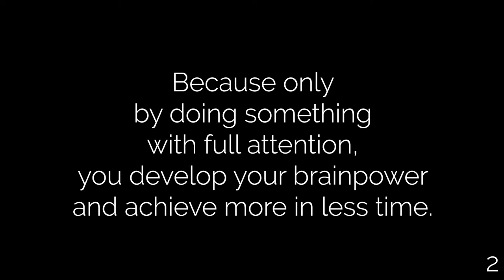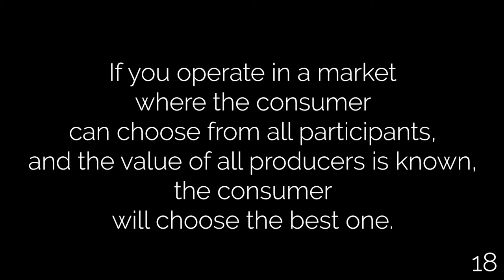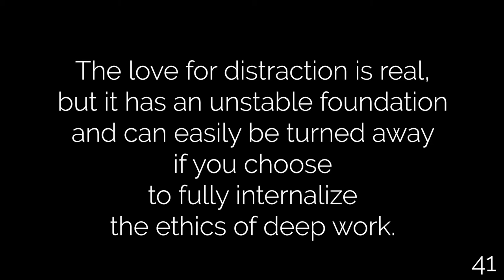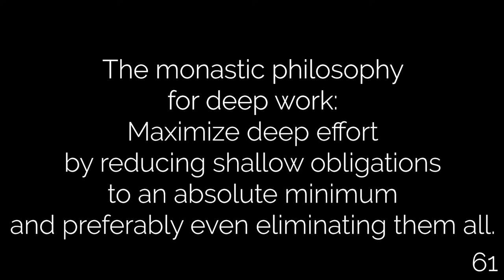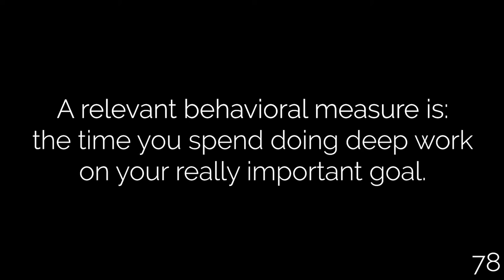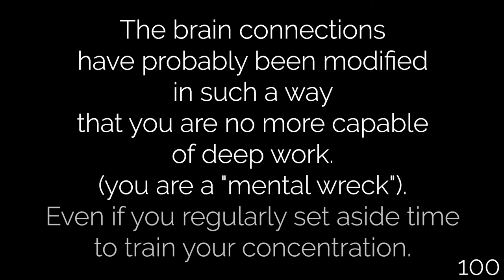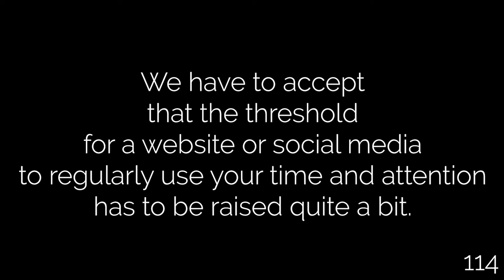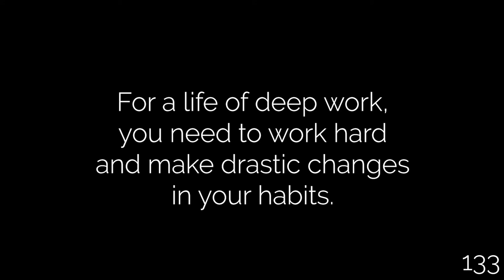Deep Work - Cal Newport: 134 life lessons (book summary) (2024)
Book summary of ''Deep Work'' by ''Cal Newport''.
The book ''Deep Work'' is written by the author ''Cal Newport''.
134 book quotes / life lessons of the Deep Work book (Deep Work summary).

Deep Work: Rules for focused success in a distracted world.

Deep work is the ability to focus without distraction on a cognitively demanding task. It’s a skill that allows you to quickly master complicated information and produce better results in less time. Deep work will make you better at what you do.

In almost any profession, cultivating a deep work ethic will produce massive benefits.
Read the book or this book summary for transforming your mind and habits to support this skill.